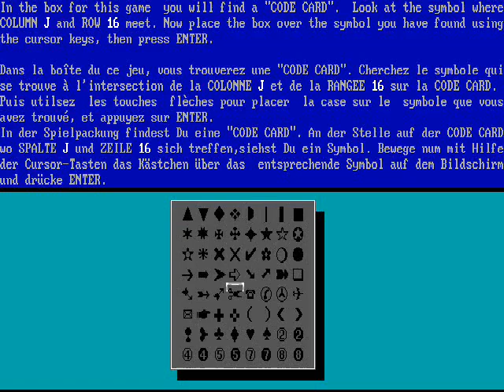MicroMachine 1994 DOS - Gameplay No Commentary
An Very excited Classic nostalgic DOSBOX games is since it over it the played on the digital downloaded for fun with the kids and friends to love everyone know it the longitudinal design was high power technical were it the founded on the internet once it and played this game here

-== Links ==-